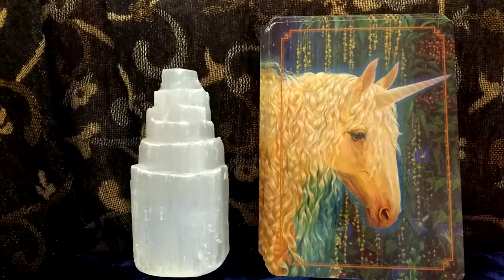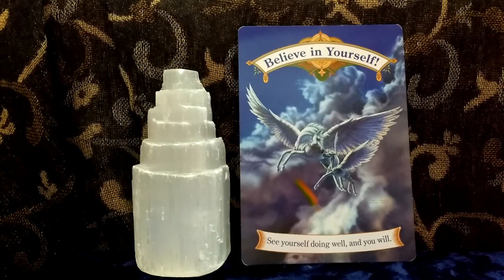Daily Oracle Card Reading 17th April Believe in yourself! ALL SIGNS unicorns Angels tarot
Magical Unicorns Oracle Cards Doreen Virtue